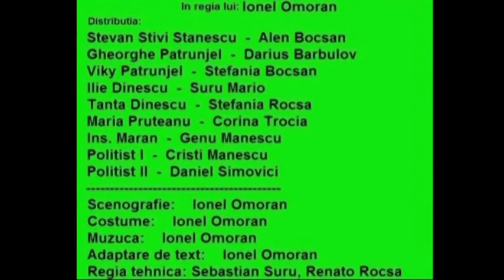Asa-i cu Femeile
Premiera piesei de teatru care sa prezentat la Straja pe 06. Mai 2017.
In regia lui: IONEL OMORAN
Distributia:
Stefan Stivi Stanescu - Alen Bocsan
Gheorghe Patrunjel - Darius Barbulov
Viky Patrunjel - Stefania Bocsan
Ilie Dinescu - Suru Mario
Tanta Dinescu - Stefania Rocsa
Maria Pruteanu - Corina Trocia
Ins. Maran - Eugen Manescu
Politist l - Cristian Manescu
Politist ll - Daniel Simovic
Regia tehnica:
Renato Rocsa
Sebastian Suru
Scenografie:
Ionel Omoran
Costume:
Ionel Omoran
Muzica:
Ionel Omoran